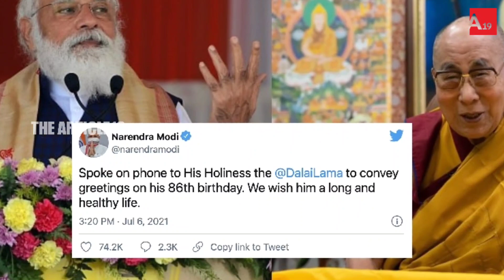Punch In The Face Of China! | India Gets Taiwan, Tibet & Disputed Region’s CM Together In Mega Event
ചൈനയെ ഞെട്ടിച്ച ഇന്ത്യയുടെ വമ്പൻ നീക്കം..!!
ചൈനക്കെതിരെയുള്ള നീക്കത്തിന്റെ ഭാഗമായി ടിബറ്റൻ, തായ്‌വാൻ നേതാക്കളെ ഇന്ത്യയിലെത്തിച്ച ഇന്ത്യയുടെ വമ്പൻ നയതന്ത്രം.